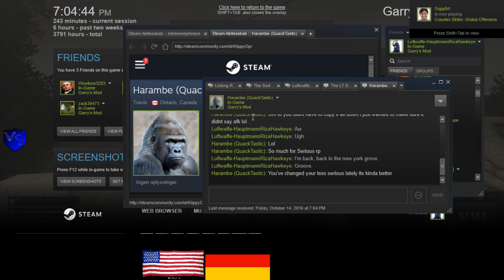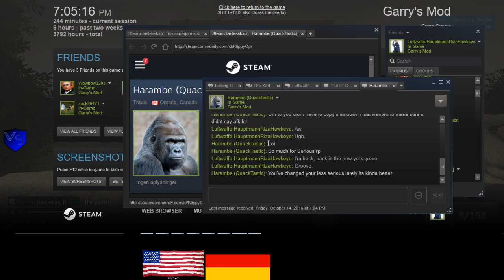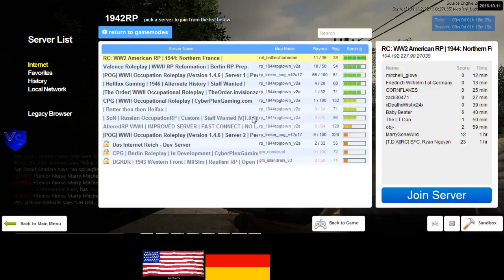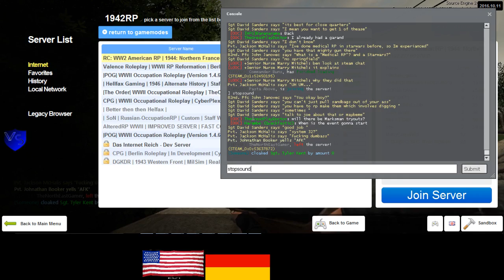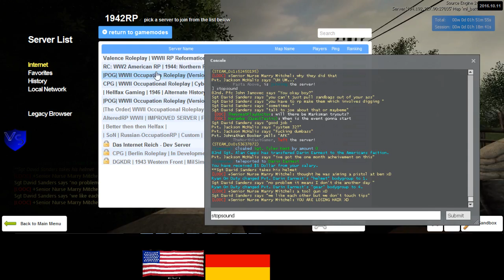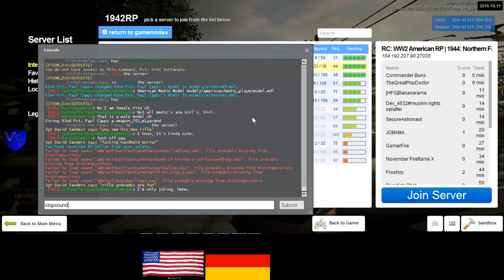RC 1944 US 2 1